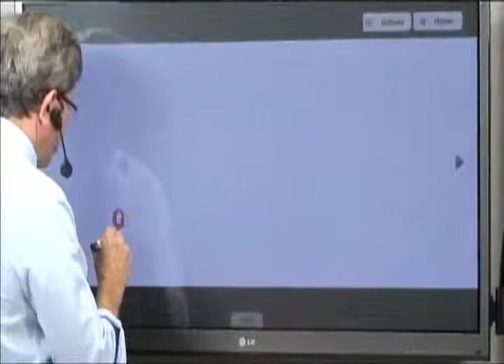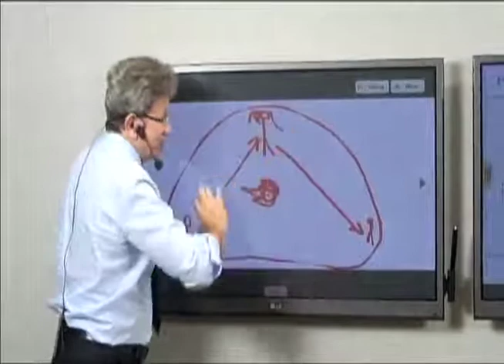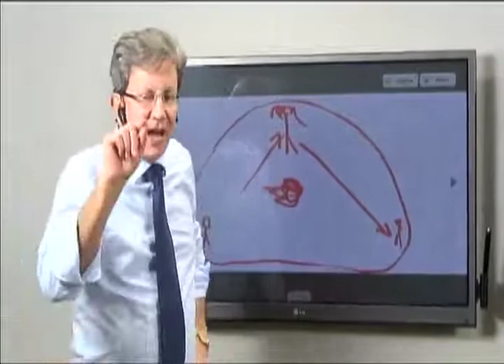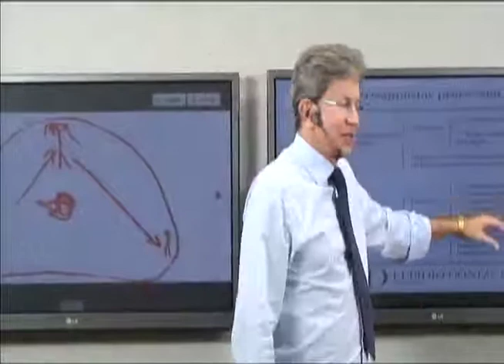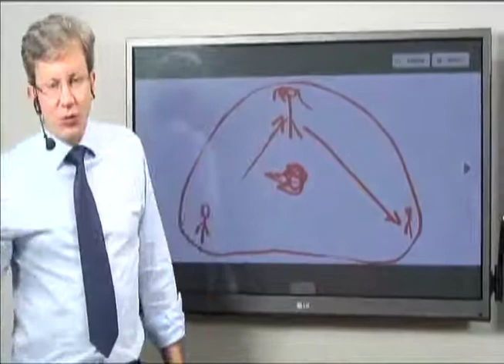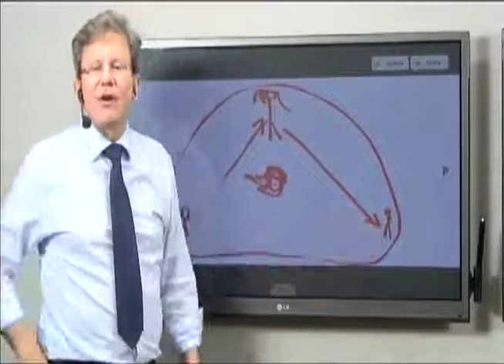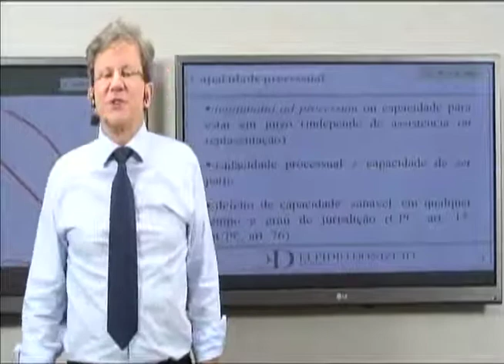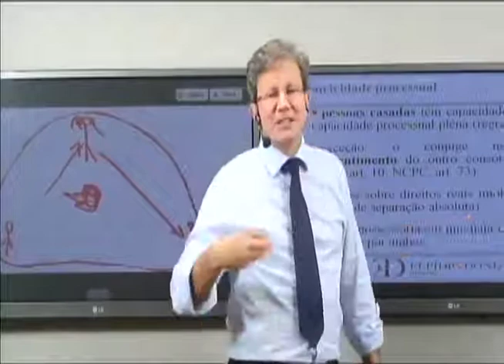Curso de Direito Processual Civil: Aula 2 - Processo ( continuação)